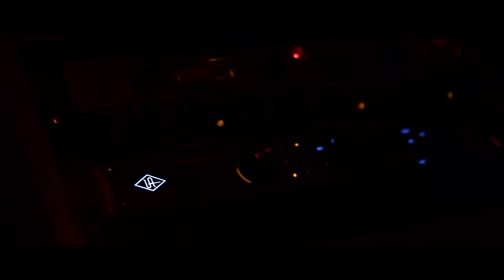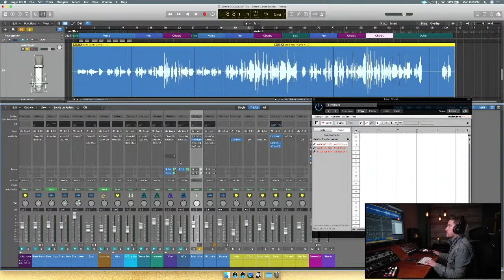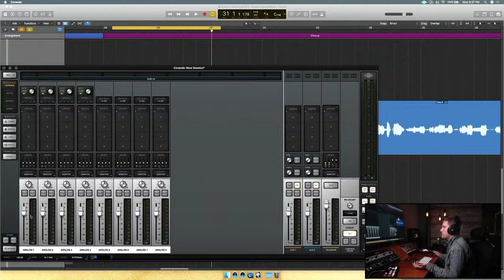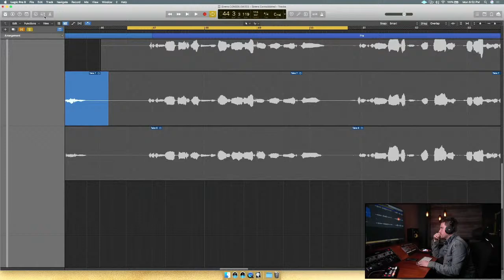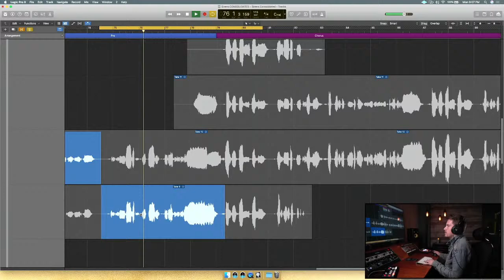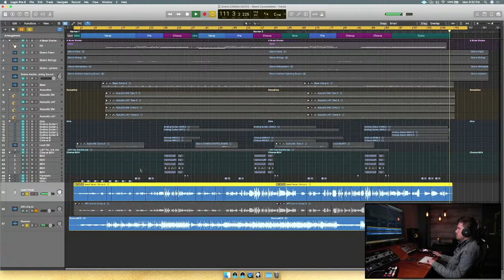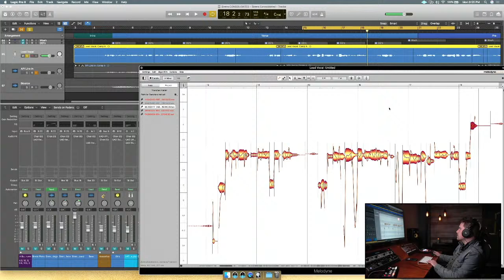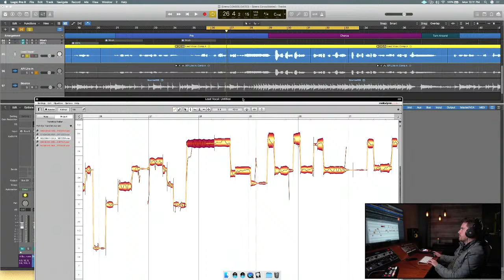Live Mix Monday's w/ Steve Kinney Featuring UAD Apollo, LUNA, & More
ALSO WATCH
🔸  Building a FULL SONG start to finish in UNIVERSAL AUDIO LUNA with the APOLLO SOLO pt 1

👉  MY GEAR LISTED BELLOW 👈

UNIVERSAL AUDIO APOLLO SOLO

DESKTOP DEVICES:
Universal Audio Apollo Twin X QUAD Thunderbolt 3
Icon Pro Audio Platform Nano

MY RACK GEAR:
Universal Audio Apollo X8 Thunderbolt 3 Audio Interface
Summit Audio TLA-50 Tube Leveling Amplifier
Warm Audio Bus-Comp 2-channel Stereo VCA Bus Compressor
Furman M-8X2 Merit Series 8 Outlet Power Conditioner and Surge Protector
ART Pro Channel II Microphone Preamp/Compressor/EQ Professional Tube Based Selectable VU Metering
Neutrik NYS-SPP-L1 Stereo TRS 1/4“ Modular Patch Panel for 19“ Rack Mount

MICROPHONES
Warm Audio WA-47 Large-Diaphragm Tube Condenser Microphone
Shure SM7B Cardioid Dynamic Microphone
AKG P420 Studio Condenser
Aston Halo Portable Microphone Reflection Filter

HEADPHONES
Sennheiser HD280PRO
HD9 PRESONUS
AKG Pro Audio K240
Anker Soundcore Strike 1 Gaming Headset